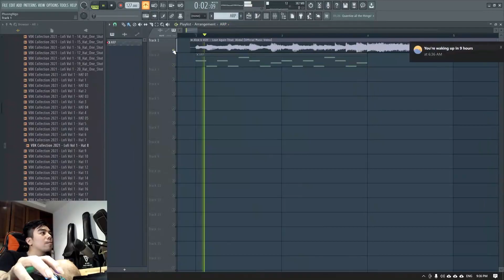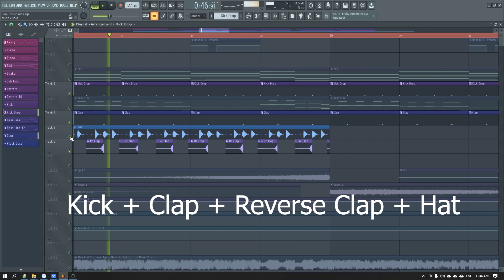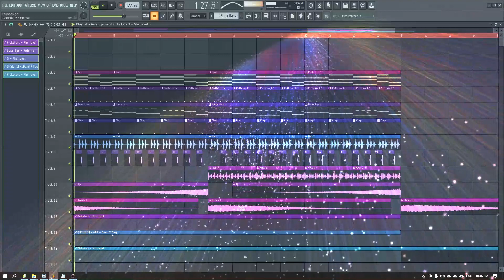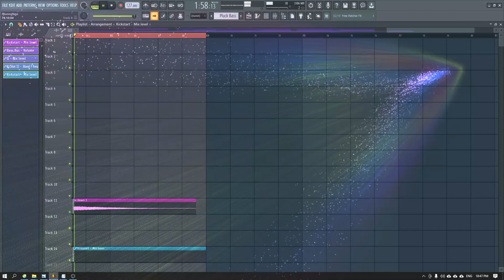Hướng Dẫn Làm Nhạc Slap House Như Alok | FL Studio | VBK MUSIC